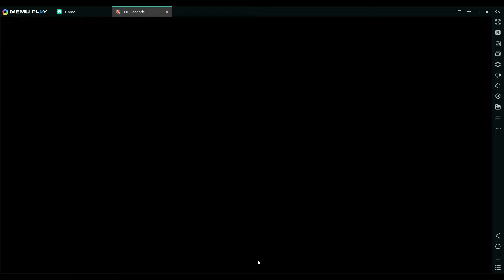DC Legends: Análisis y opinión de Aquaman: Rey de Atlantis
En este video, analizo al personaje de tipo místico y superhéroe, Aquaman, Rey de Atlantis, que es posible reclutar en este videojuego de estrategia por turnos en 3D para Android, basado en el universo de DC Comics.